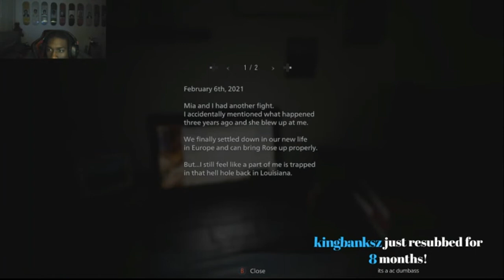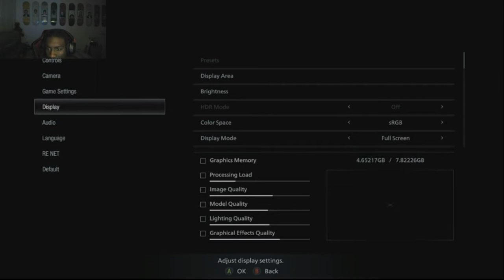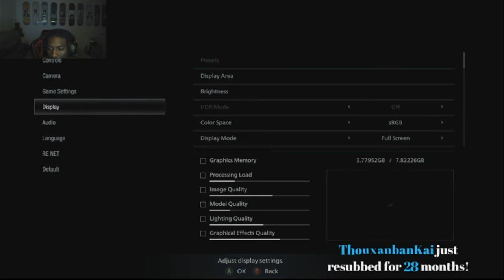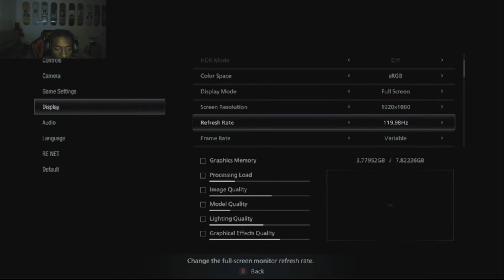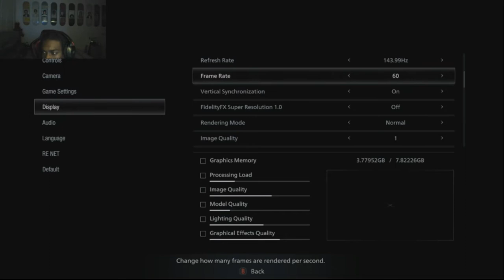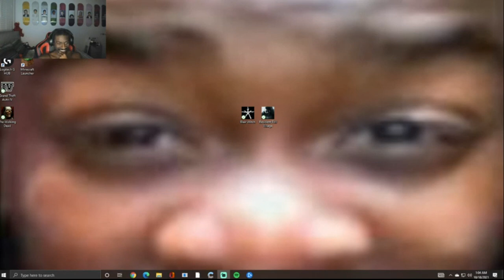BruceDropEmOff Plays Resident Evil Village 8 For The First Time And Rage Quits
“In the world, those who break the rules are scum, but those who abandon their friends are worse than scum.”

Let me know who you guys want to see in the comments.